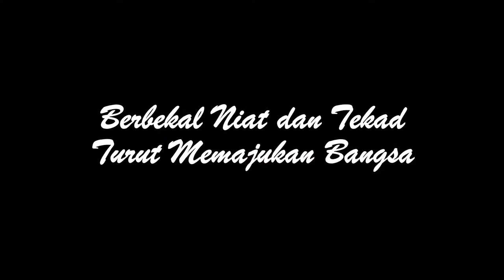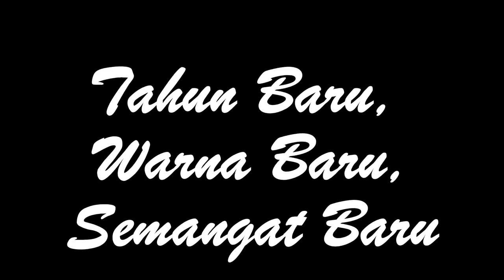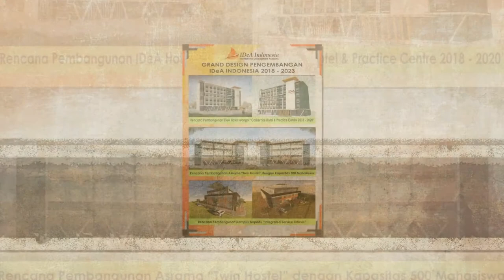IDeA Indonesia Video Trip to The Peak IDeA Malang 12 Agustus 2017 FULL HD